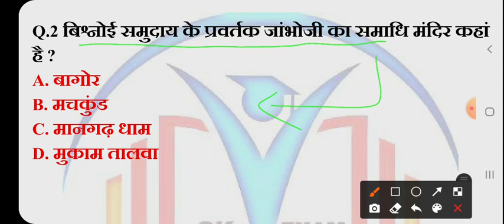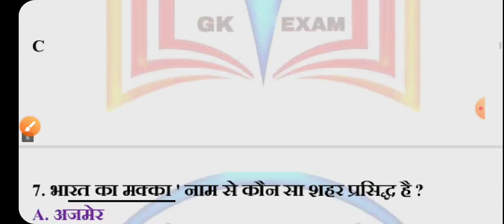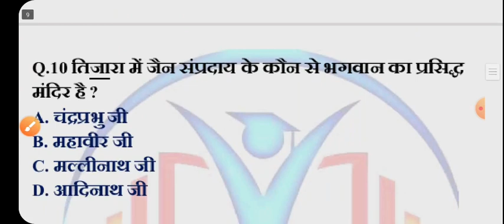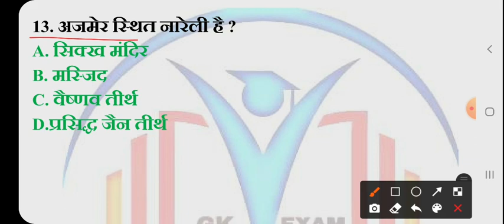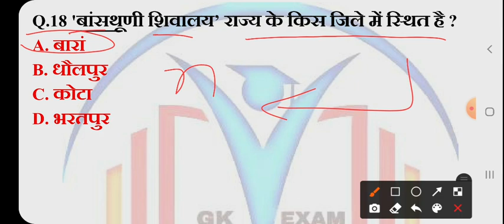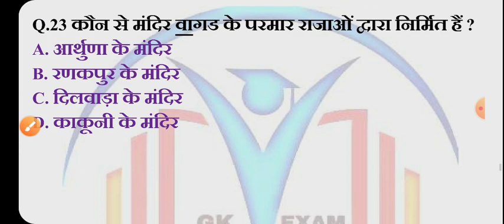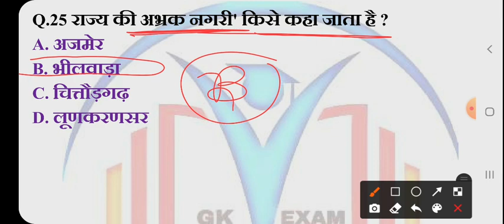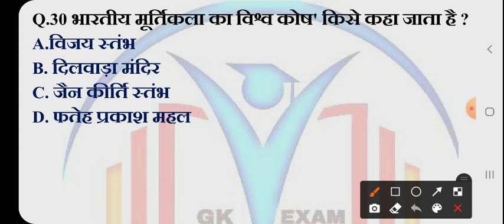REET Main Exam 2023 | REET Main Exam model paper | REET Main Exam Syllabus Level 1 & 2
REET MAINS EXAM | 3rd GRADE TEACHER EXAM 2022 | सम्पूर्ण RAJASTHAN GK | MODEL PAPER | GK EXAM
राजस्थान थर्ड ग्रेड मैंन पेपर प्राइमरी लेवल-1 & 2 ||Main third grade level 1& 2 old question paper

reet level 2 syllabus 2022 in hindi,
reet mains exam date 2023,
rajasthan geography for,
rajasthan geography 3rd grade,
rajasthan cet 2022 geography,
reet mains sampun gk questions,
reet mains model paper,
reet main exam model paper,
reet MAINS exam model paper,
reet main exam previous year question paper,
3 rd grade sampurn gk in hindi,
3rd grade test series,
3rd grade test,
3rd grade test practice,
reet 3rd grade paper,
2nd grade test series,
2nd grade test paper,
3rd grade reet test series,
rajasthan gk for reet mains,

REET_PREVIOUS_PAPER
REET MATHS PREVIOUS PAPER
REET KE PURANE PAPER
REET 2021 SCIENCE PEDAGOGY

संस्कृत मॉडल पेपर 2021
हिंदी मॉडल पेपर 2021
psychology मॉडल पेपर 2021
मनोविज्ञान मोडल पेपर 2021
गणित मॉडल पेपर 2021
विज्ञान मॉडल पेपर 2021
रीट 2021 मॉडल पेपर
REET मॉडल पेपर 2021
reet previous year paper level 1
reet old paper 1st level
reet 1st level ke old paper
reet level first level paper solution
reet level 1 solved paper 2018
reet level 1 solved paper
reet environment questions
environment reet level 1
reet level 1
reet 2018 level 1 paper
reet level 1 environmental studies
paryavaran reet level 1
solution of reet level first paper
reet level 1 environment notes
reet 2015 solved paper level 1
reet 2017
reet level 1 math model paper
reet previous year paper level 1 maths
reet level 1 maths paper 2018
rtet 2012 ka paper level 1
reet previous year math paper level 1
maths reet level 1 paper
reet level 1 answer key 2018
reet ka purana paper
rtet 2012 ka paper level 1 maths
reet 2013 level 1 paper
rtet 2012 ka paper level 1 psychology
Reet level 2 paper
reet level 2 paper 2018 maths
reet 2018 level 2 science maths
गणित शिक्षण की विधियाँ
गणित शिक्षण की विधियाँ pdf
math teaching methods reet level 2
math teaching methods reet level etnewstoday
reet 2022 कैसे तैयारी करें?
education news rajasthan
fireman ka paper kaisa hota hai
librarian vacancy 2023
model paper reet level 2
new reet
reet paper 2023
reet science model paper
reet sst model paper
reet syllabus
reet vacancy 2023
rsmssb rajasthan gk previous year questio..
second grade new vacancy 2023
shekshik samachar
shiksha jagat ke samachar
third grade model paper

reet mains previous year paper level 2
reet mains time table
reet maths
reet maths level 2
reet model paper level 2 hindi
reet syllabus
reet vacancy 2023
reet form filling process 2023
reet level 1 english
reet level 1 main exam model paper
reet level 1 mains
reet main
reet main exam date
reet mains classes
reet mains classes level 2
reet mains cut off 2023
reet mains english classes level 1
reet mains english level 1
reet mains level 1 classes
reet mains model paper level 2
reet mains news
reet 3rd grade exam date
reet exam form date extended
reet form
reet form apply

reet
reet 2023
reet and education news
reet level 1 exam date 2023
reet main level 2 science
reet mains paper
reet model paper level 1
reet model paper level 1 2023
shaikshik
3rd grade model paper book
3rd grade science model paper
cet cut off 2023 rajasthan

rajasthan shiksha samachar
reet news
uddiyana serial today episode
reet mains exam date
reet mains examn date 2023 latest news to.
reet mains model paper level 1
reet mains test series
reet question paper 2022
skb education news
3rd grade exam latest newS
english reet level 1
maths reet 1 level
mukesh pancholi ki class

seksik samachar today rajasthan
shaikshik samachar
3rd grade model paper 2023
seksik samachar rajasthan
shiksha samachar
3rd grade exam date
3rd grade exam date latest news
reet mains level1
reet mains news today
model paper level 1